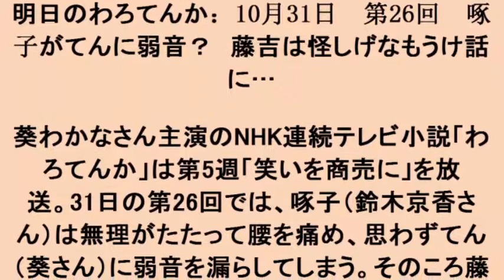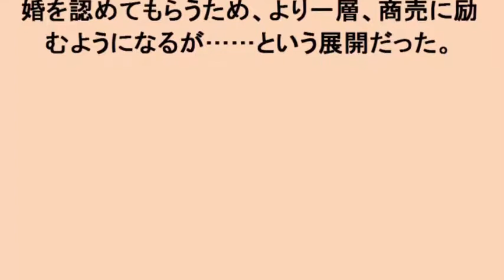明日のわろてんか：10月31日 第26回 啄子がてんに弱音？ 藤吉は怪しげなもうけ話に…